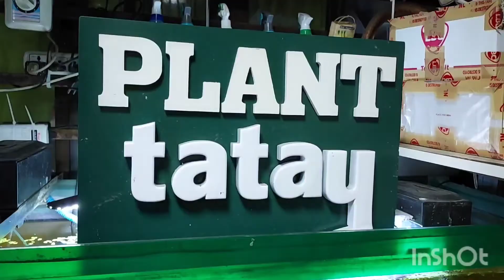PLANT TATAY VLOG # 40: Epic Milestone! One of my idols mentioned me in her vlog!!! So happy!!!